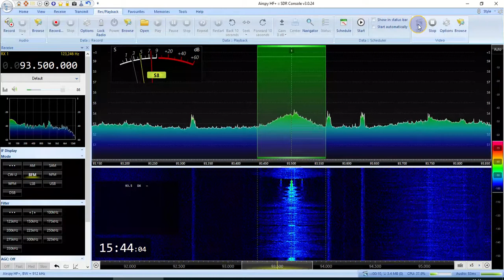Business FM (Kazan, 117km) 93,5FM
SDR Airspy HF+ Discovery and Yagi antenna